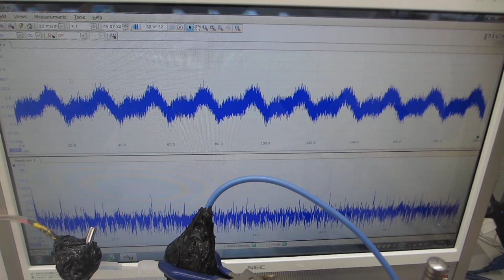‹樹脂容器の音響特性›を利用した超音波システム